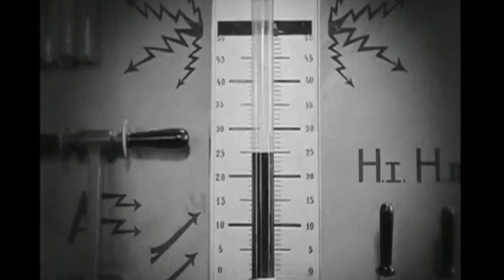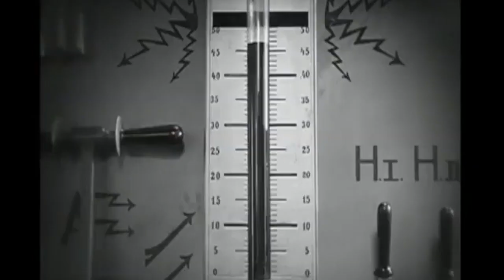Moloch Scene from Metropolis - Aternative Soundtrack